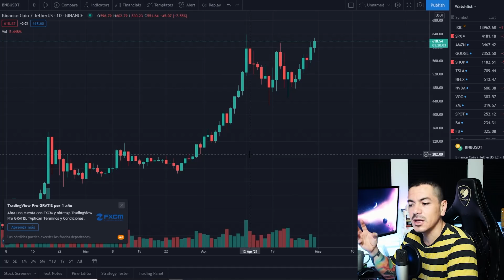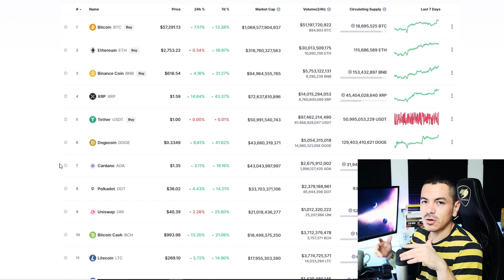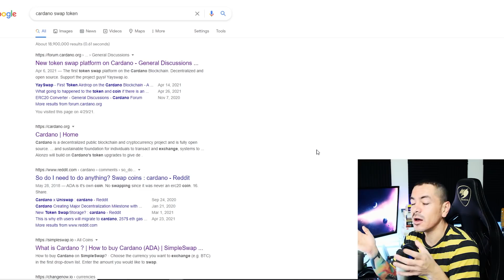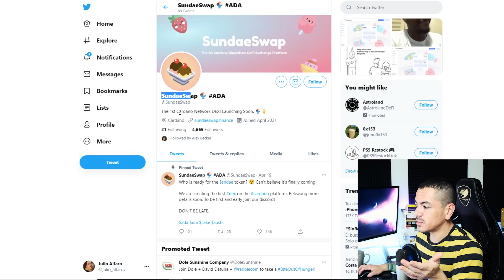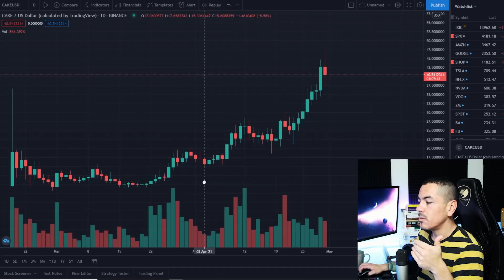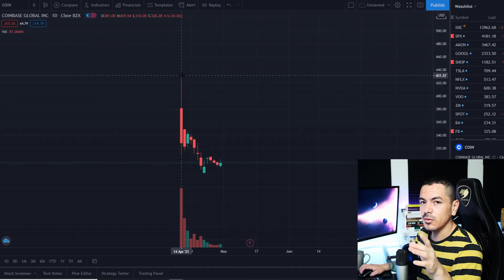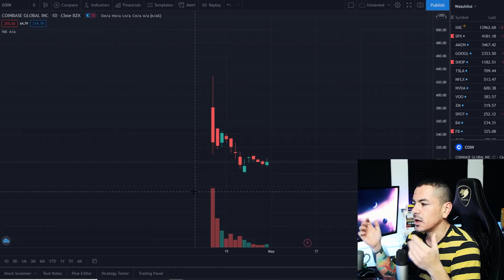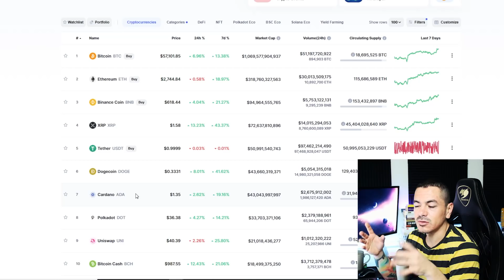ES CARDANO es la siguiente cripto en explotar...